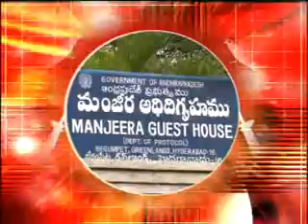Naxals Tho Charchalu - Second Day.16-10-2004,Part-I.mp4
Discussion About ''Naxals Tho Charchalu - Second Day'',(Prathidwani, E tv2)